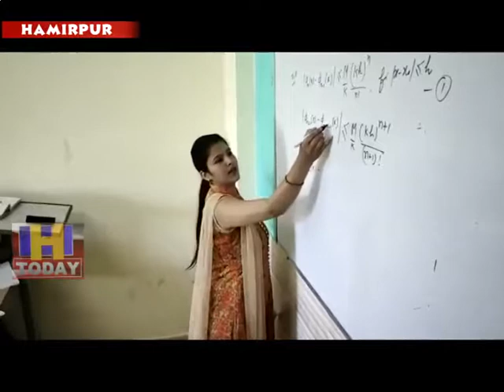Golden opportunity for admission in Msc Maths till 31 August in M & M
हिमाचल प्रदेश विश्वविद्यालय से एमण्एससीण् मैथ्स करने के इच्छुक छात्र अब एमण् एंड एमण् एजुकेशनल सर्विसिज हमीरपुर में 31 अगस्त तक आवेदन कर सकते हैं। संस्थान के निदेशक मनोज कुमार ने बताया कि एमण्एससीण् मैथ्स की संस्थान में 9 सीटें खाली हैं जिनमें प्रवेश के लिए आवेदन तारीख बढ़ाई गई है। इच्छुक विद्यार्थी संस्थान में आकर समय रहते अपनी सीट सुनिश्चित कर सकते हैं। बताते चलें कि संस्थान में एमण्एससीण् मैथ्स की कक्षाएं 16 अगस्त से शुरू हो चुकी हैं तथा प्रतिदिन सुबह 10 से दोपहर 3 बजे कक्षाएं चलाई जा रही हैं। संबंधित विषय की पढ़ाई के साथ छात्रों को प्रतियोगी परीक्षाओं में उत्तीर्ण होने की तैयारी के साथ बहुमूल्य टिप्स भी दिए जा रहे हैं।